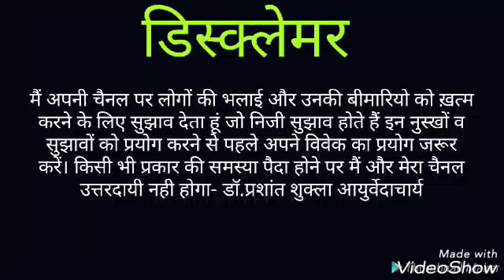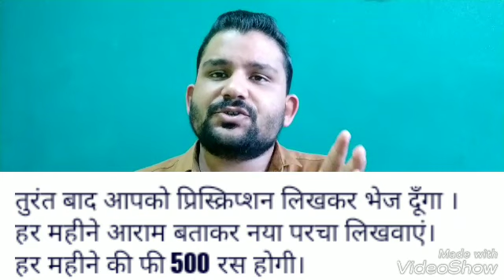अपनी क्षमता/बजट के अंदर मुझसे दवा लिखवाकर बुलवाने के लिए सिर्फ ये करें|सारी जानकारी इस वीडियो में।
दोस्तों मुझसे इस खाता जानकारी पर 500 रुपये प्रिस्क्रिप्शन फीस जमा करके आप अपने बजट के अंदर हर महीने दवा का पर्चा व्हाट्सअप पर बुलवा सकते हैं।

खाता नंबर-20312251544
IFSC NO.-SBI0030140
BRANCH NAME-SBI GORAKHPUR JABALPUR
ACCOUNT HOLDER-PRASHANT SHUKLA

SHUKLA AYURVEDACHARYA
DR.PRASHANT SHUKLA

ayurvedic doctors,
 धन्यवाद

ayurvedic doctors,
 धन्यवाद

धन्यवाद